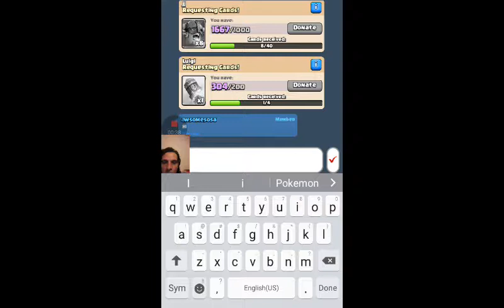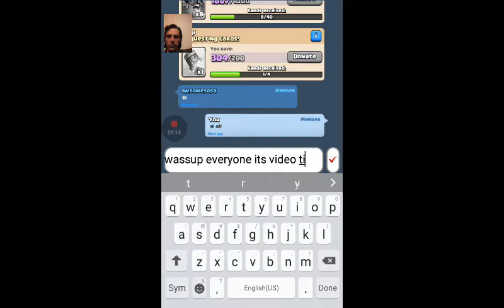Small channel awareness day 2